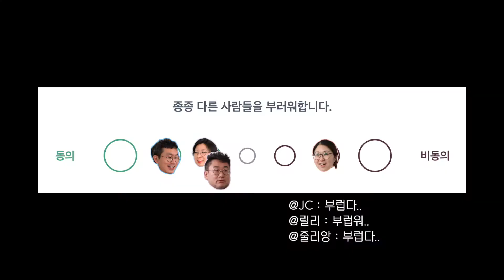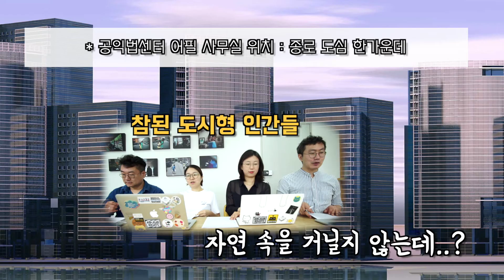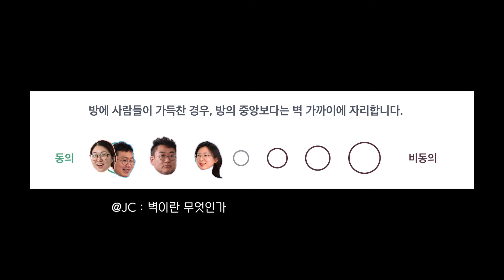변호사들의 MBTI 성격유형검사, 그 결과는?┃APILOGUE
요즘 또 다시 유행하는 MBTI 성격유형 검사! 가족처럼 오래 본 공익법센터 어필 크루들이지만 서로의 성격은 얼마나 알고 있을까요? 변호사, 인권활동가라는 직업을 가진 어필 크루들의 MBTI 성격유형, 궁금하지 않으세요?